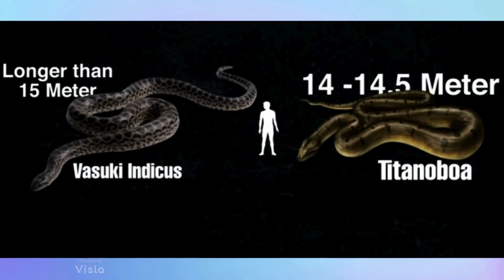BIGGEST SNAKE in India! Meet the Vasuki Indicus | SCARY Encounter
Join us in this thrilling adventure as we dive into the world of the Vasuki Indicus, the largest snake in India! In this captivating video, we’ll explore the habitats, characteristics, and fascinating behaviors of this majestic serpent. Prepare for a SCARY encounter as we get up close and personal with one of nature's most intriguing predators.

Discover why the Vasuki Indicus is both revered and feared in Indian culture, and learn about its role in the ecosystem. We’ll share breathtaking footage and expert insights that will leave you in awe of this incredible species.

🔍 What to expect in this video:
- Stunning visuals of the Vasuki Indicus in its natural habitat
- Insights into its size, behavior, and diet
- Expert commentary on conservation efforts
- Heart-pounding moments as we encounter this giant snake